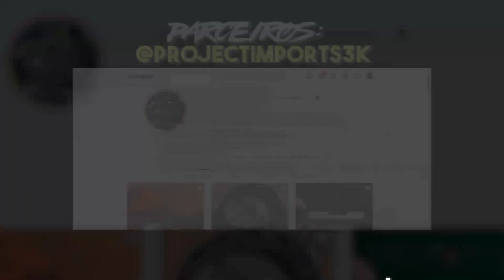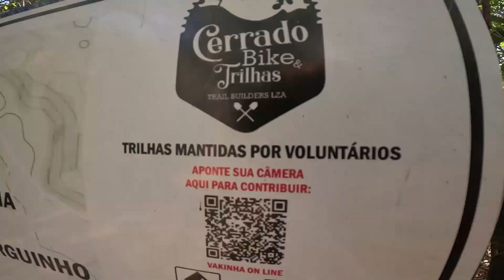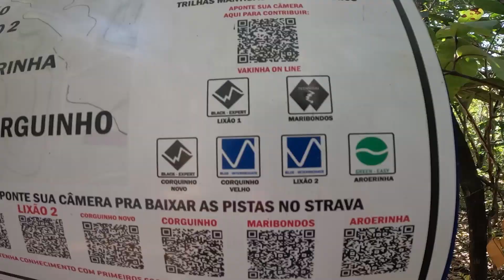MAIS UM PROBLEMA RESOLVIDO GRAÇAS A VCS - MANTENHA A SUA BIKE SEMPRE LUBRIFICADA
Modelo: OGGI Hacker Sport 2020
Freios: Shimano MT200 - Hidráulico
Pedivela: Absolute Prime - 175mm (Integrado)
Movimento Central: Shimano MT500 (Hollowtech II)
Corrente: 12V SRAM NX
Pedal: Crank Brothers Eggbeater 1
Câmbio Traseiro: SRAM NX 12v
Suspensão: Absolute Prime SLR
Pneus: Vittoria Peyote 2.25  (T) + Vittoria Mezcal 2.35 (D)
Cassete: Absolute - 12v (11x50t)
Alavanca Tras: SRAM NX - 12v
Cubo Tras: Shimano Tourney TX505 (8/9/10V)
Cubo Diant: Marca desconhecida (rolamento)
Rodas: VZAN Extremo Pro
Guidão: Tsw Quest - 31.8 X 740mm Backsweep 9º
Mesa: Absolute - 60mm (± 6º)
*Acessórios*
Capacete: HAWK
Blusa: Scoot Suiça
Sapatilha: Absolute NERO
Tacos: Crank Brothers (6º float)
Resolvi comprar uma bike, o resto é história..